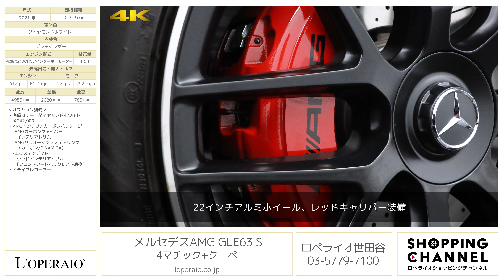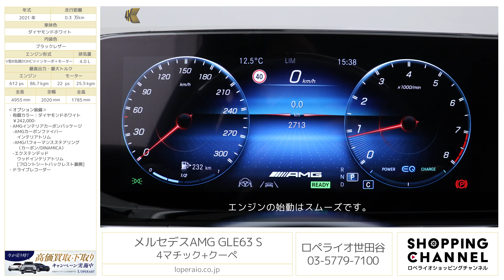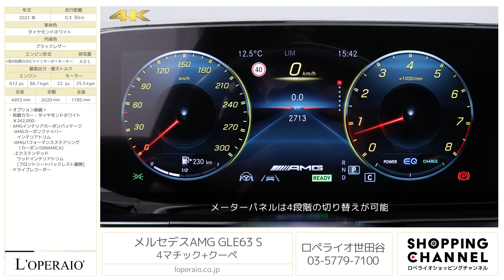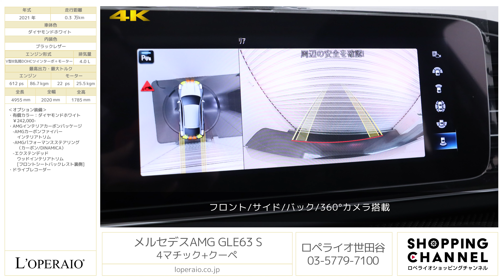メルセデスAMG GLE63 S 4マチック+クーペ 2021年式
ダイヤモンドホワイト/ブラックレザー、コラム9AT(AMGスピードシフトTCT)、左ハンドル、正規ディーラー車、整備記録簿、スペアキー完備【新車保証継承令和6年8月迄】

SUVでありながら優雅なクーペの造形を与えられたモデル、「GLE63Sクーペ」が入庫しました。ワンオーナー車の走行距離3,000kmとボディ全体も目立つ大きな傷無く大変良好な状態を保っています。内装にはオプションのAMGインテリアカーボンパッケージが備わっていますので、車内もスポーティな意匠が感じられ、走行モードの切り替えとは別に、サスペンション特性や車高などは個別の調整が可能となっています。街中にあふれるSUVに差をつけるような、個性の光るGLE63Sクーペをお探しの方には必見の一台です。直近でもGLEクラスが入庫しましたが、入庫後即ご成約となりました。

・有償カラー：ダイヤモンドホワイト \242,000-
・AMGインテリアカーボンパッケージ \180,000-
　-AMGカーボンファイバーインテイリアトリム
　-AMGドライブコントロールスイッチ
・パノラミックスライディングルーフ \186,000-

‹主要装備›
MBUX（音声認識機能、12.3インチワイドディスプレイ、タッチパネルナビ）ＡＢＳ、ＢＡＳ、360°カメラ、レーダーセーフティパッケージ（ＢＡＳプラス、ＰＲＥ－ＳＡＦＥブレーキ、アクティブレーンキーピングアシスト、アクティブブラインドスポットアシスト、ディストロニックプラス）、アダプティブブレーキライト、3ステージＥＳＰ、インテリジェントライトシステム、アダプティブハイビームアシスト、コーナリングライト、アテンションアシスト、パークトロニック、パーキングアシストリアビューカメラ、DSR、電動パワーステアリング、電動チルト、イージーエントリー、自動防眩roomミラー・ドアミラー、レインセンサー、アンビエント、24時間緊急通報サービス、24時間緊急故障通報サービス、Melcedes me connect

‹主要諸元›
4.0L V型8気筒 ターボ 612PS/86.7kgm　全長×全幅×全高4955×2020×1785mm 、車両重量2,520kg